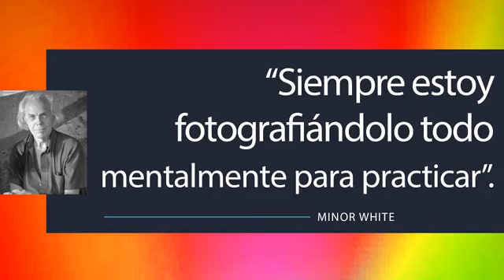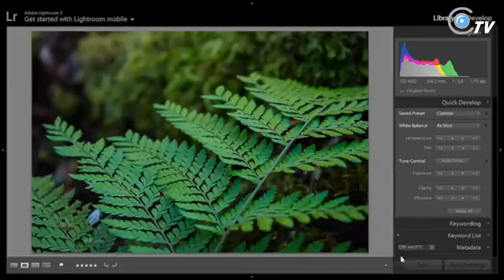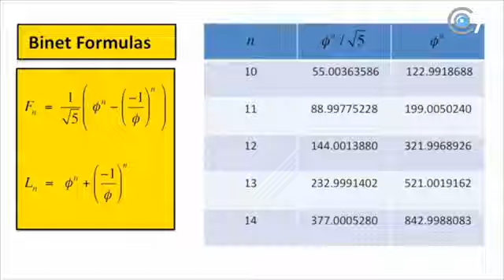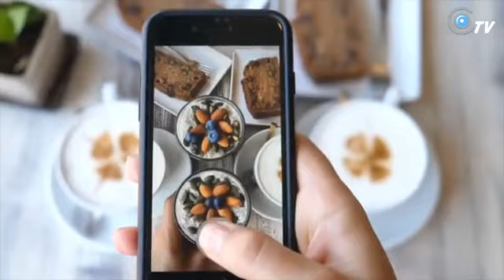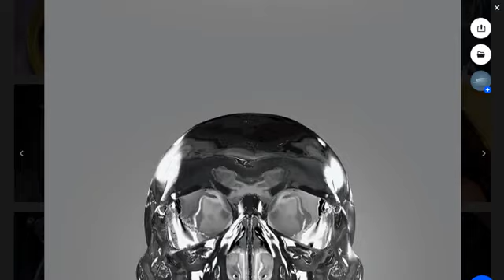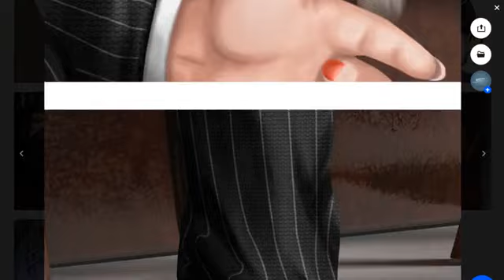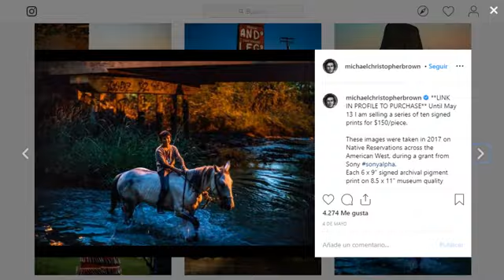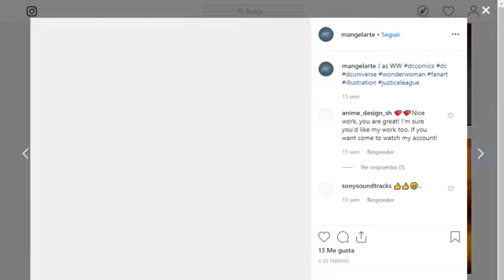Clikers TV | programa 17 | 27-mayo-19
📺Un programa en VIVO dedicado al mundo de la FOTOGRAFÍA Y EL VIDEO📺

En esta emisión:
✔🔥Comparativa🔥 🆕CANON EOS RP 🆚 6D MARK II
✔SoyPRO -- Cápsula especial con Mario Valles Ballesteros
✔Entrevista: ⚡ Miguel Ortiz Ortegon | Fotógrafo e ilustrador
✔Clikers News 🌎-Time lapse 4K con la FUJIFILM FGX100.